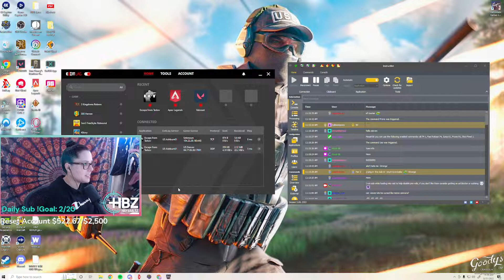7 PMC kill Customs lobby WIPE!! | Full Raid Friday | Escape from Tarkov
All of these clips are from daily streams, live everyday at 10:30am EST @